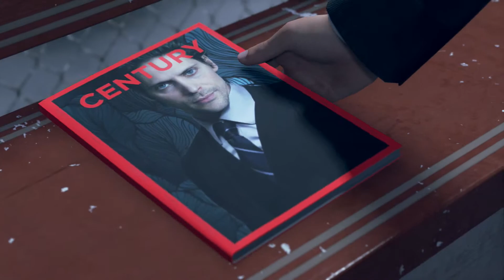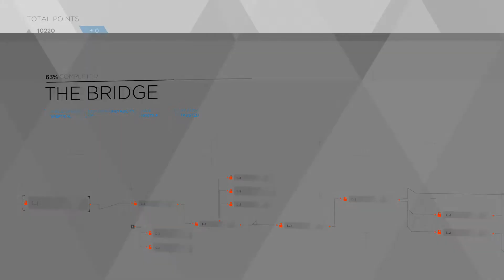Detroit: Become Human Walkthrough (PS4) Episode 20 - The Bridge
Hank has some sharp words for Conner as well as a surprise for him, I did not expect that.

► Submit your Fortnite clips to appear in our Epic Moments and Fail videos (credit/promotion will be given)

Intro/Outro Music;
Adam Massacre Featuring Steven Schultz "DX Theme" (WWE Cover)